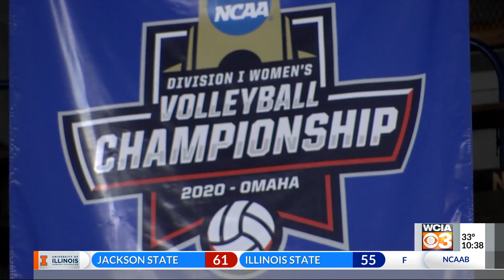Illini upset No. 7 Kentucky to move on to Round of 16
Illinois volleyball is moving on in the NCAA Tournament after pulling the upset against No. 7 Kentucky on it’s home floor 3-1.